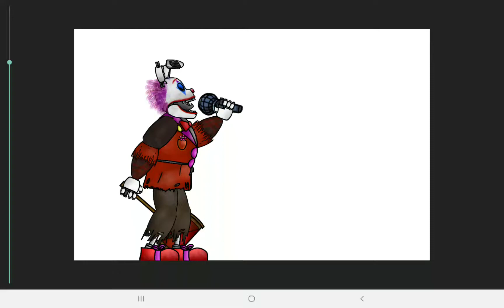if tricky was clown springtrap from fnaf ar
tricky be like: